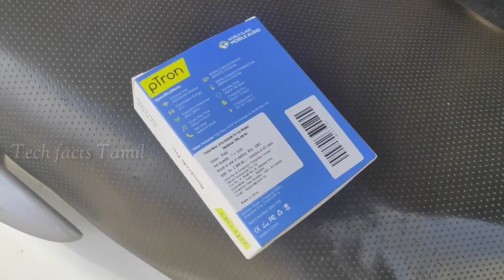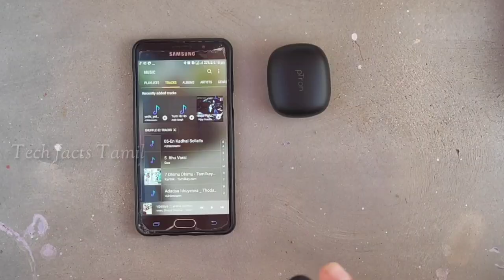BUDGET TWS Earbuds|with touch controls|Ptron Bassbuds Pro|Unboxing|தமிழில்|குறைந்த விலையில்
Hi guys in this video we are going to unbox budget Earbuds PTRON BASSBUDS PRO and review it's features

pTron Bassbuds Pro earbuds are equipped with the latest wireless technology and chip-set which allow the headphones to transfer loss-less audio quality, lets you experience clear, crystal and powerful sound, the only thing you need to do is focus on your musical appetite.

USB-C charging interface provides safer and faster device charging. It is easier to use with its reversible symmetrical connector.

pTron Bassbuds Pro is a True Wireless Stereo earbuds featuring the latest Bluetooth 5.0 technology and state of the art acoustic components that produce incredible Hi-Fi sound quality. Advanced Bluetooth technology ensures a steady wireless connection without a call and music dropouts (10M open wireless range) never worry about walking away or losing your connection again. Smart touch control earbuds allow you to manage call and music efficiently - power on and off, call answer, hang-up, reject, next or previous song and activate voice assistant. Ergonomic and lightweight design fit comfortably and snugly in your ear, provide perfect fit and comfort for all-day wearing with no distractions. pTron Bassbuds Pro wireless earbuds come with an ultra-compact, digital LCD display, 300mAh charging case. You can recharge the earbuds 2 to 3 times to enjoy music all day long. Enjoy music playtime up to 4 hours and talk time for about 3 hours on a single full charge, super quick charge time of only 1.5 hours and 100 hours of standby time. Other specifications: 6mm dynamic drivers, built-in mic for calls, 40mAh Li-Polymer battery in each earbud, 300mAh Li-Polymer charging case, DC 5V/1A with Type-C port charging port and 1-year warranty from the date of purchase by the end consumer.